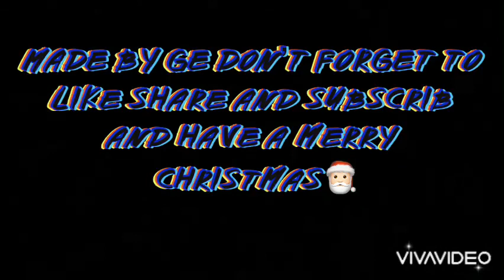Rise of the hero new hero in town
A new hero person in the super agent